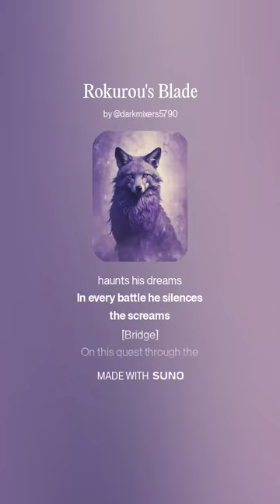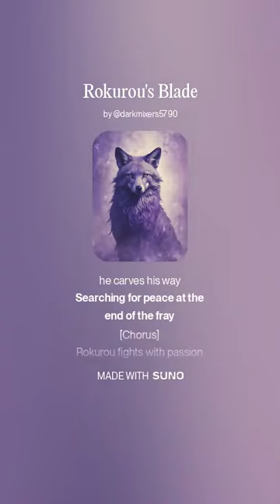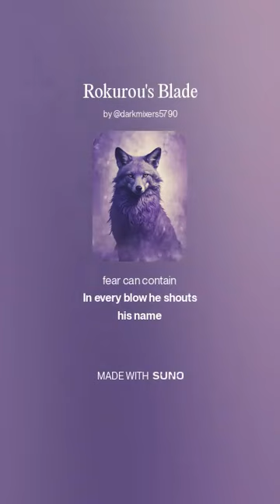Rokurou’s Blade (Suno AI Rokurou Rangetsu song)